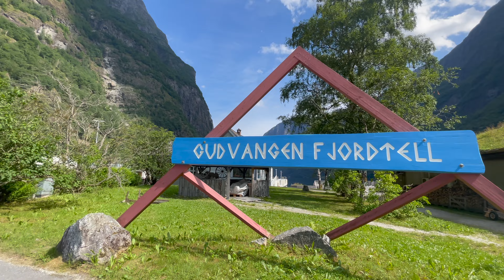Naeroyfjord - Norway: Vịnh hẹp nổi tiếng của đất nước Na Uy. Di sản thiên nhiên thế giới.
Đất nước Na uy có tới gần 1200 vịnh hẹp ăn sâu vào đất liền, được hình thành từ kỷ băng hà : Do các núi băng khổng lồ tan chảy trôi ra biển tạo thành những vịnh hẹp ăn sâu vào đất liền. Cùng với địa hình núi non hùng vĩ, nhiều vịnh hẹp tạo nên những phong cảnh thiên nhiên vô cùng ngoạn mục, Nhiều vịnh hẹp đã được tổ chức UNESCO công nhận là di sản thiên nhiên thế giới. Naeroyfjord cũng là một trong số đó.
  Tour thăm quan vịnh Naeroyfjord kéo dài 2 giờ trên du thuyền trải dài trên 15km là một trải nghiệm và thư giãn hết sức thú vị và bổ ích.
  Mời các bạn cùng với Lang thang Châu Âu tham gia hành trình này nhé, các bạn sẽ được chứng kiến những phong cảnh thiên nhiên tuyệt vời của đất nước Na uy.